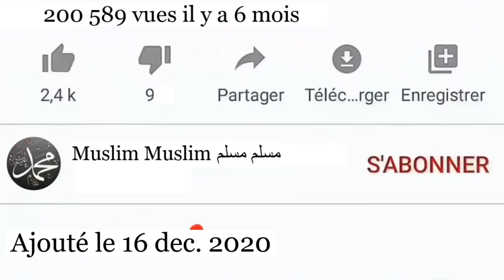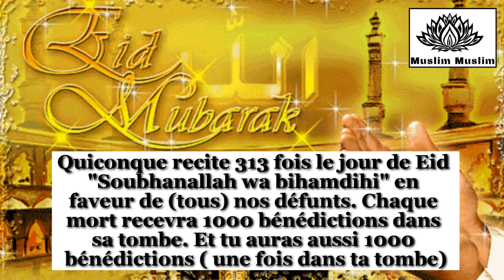SECRETEID NIANOU TABASKI BOU AM SOLO LOL POUR SA BOP AKK GNI FATOU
➡️ F A C E B O O K :  MUSLIM MUSLIM